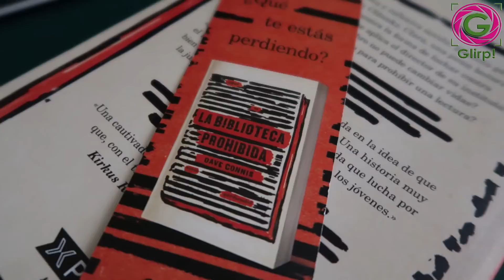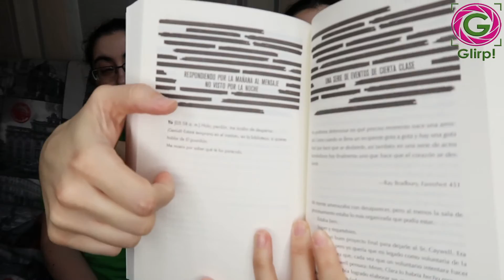La biblioteca prohibida, de Dave Connis. Reseña del libro. 📚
La biblioteca prohibida de Dave Connis es un libro sobre libros para adolescentes y adultos. Si te gustan los libros, no te defraudará.

Compra el libro

PRODUCCIONES GLIRP.